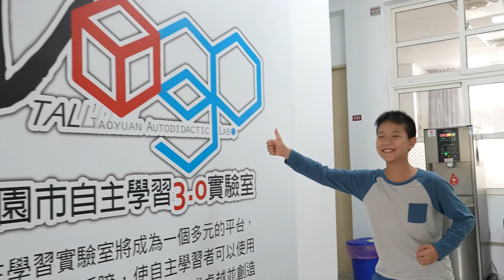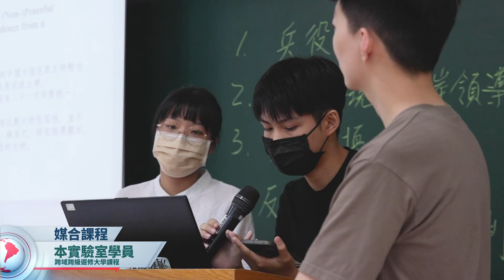2024桃園市自主學習3.0實驗室成果介紹